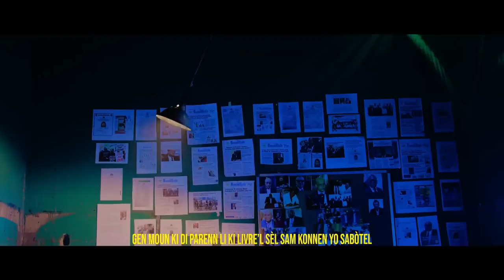VITELHOMME INNOCENT AK JOSEPH FELIX BADIO FRAPE,BWA MARE.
InfoBertho VITELHOMME INNOCENT AK JOSEPH FELIX BADIO FRAPE,BWA MARE.